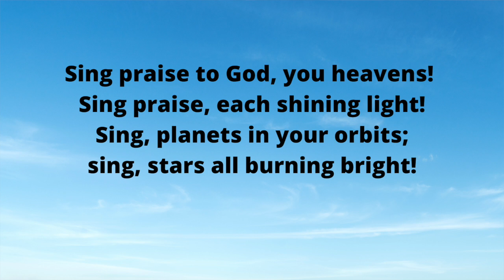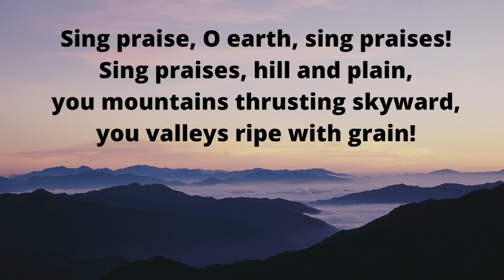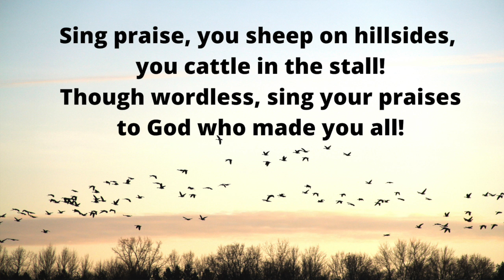Opening Hymn 3-21-21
Opening Hymn
Sing Praise to God, You Heavens!
Text: Herman G. Stuempfle Jr., 1998
Tune: Johann Steurlein, 1575
Used by permission (OneLicense)